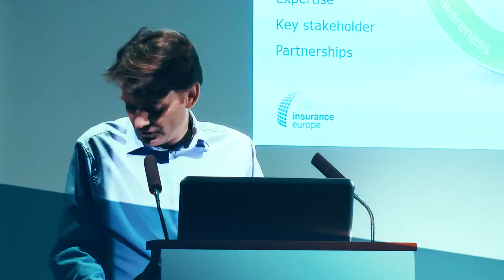Hydra Meeting: Αλέξανδρος Σαρρηγεωργίου ΕΑΕΕ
Hydra Meeting: Δηλώσεις του κ. Αλέξανδρου Σαρρηγεωργίου από την Ύδρα, όπου πραγματοποιήθηκε η 21η Συνάντηση Ασφαλιστών & Αντασφαλιστών της ΕΑΕΕ